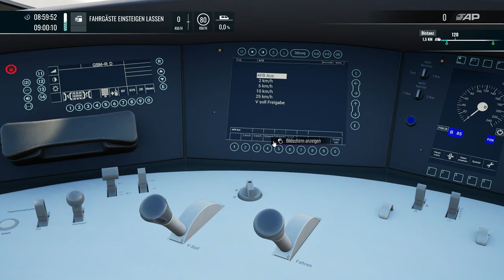Train Sim World 5 | Folge 21 | Update | ICE T in Dresden | BRD | BR 411 | Gameplay | TSW 5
Seit dem Update ist es nun möglich den ICE T auch auf der Strecke Dresden Riesa zu fahren.

In einem sehr schönen Repaint und mit Soundmod fahren wir bei Sonnenschein von Riesa über dresden Neustadt zum HBF in Dresden.

Aber natürlich ärgert uns das Spiel...

Transparenz :

1. Bekomme ich die DLC's gratis?

2.Werde ich von DTG bezahlt Werbung zu machen?

3. Sind meine Bewertungen über DLC noch objektiv?

4. Bin ich dazu angehalten Werbung zu machen?